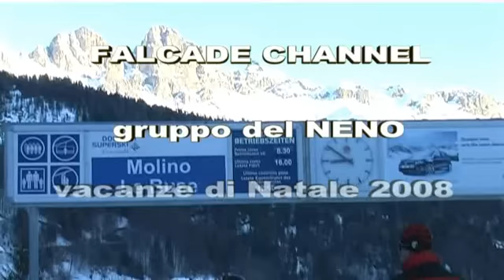Original Falcade Channel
Falcade video Channel - Vacanze di Natale gruppo del NENO